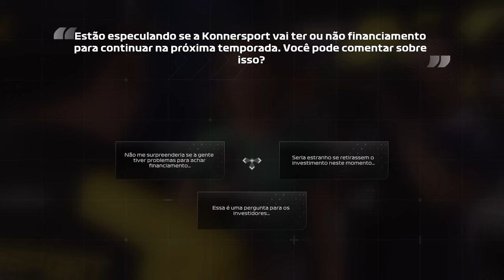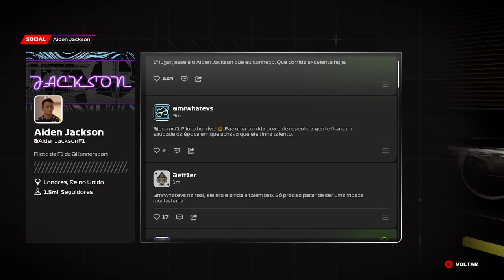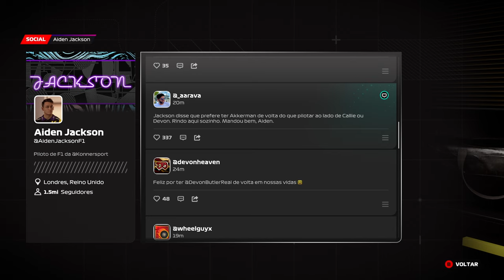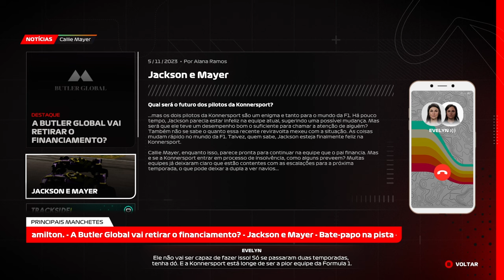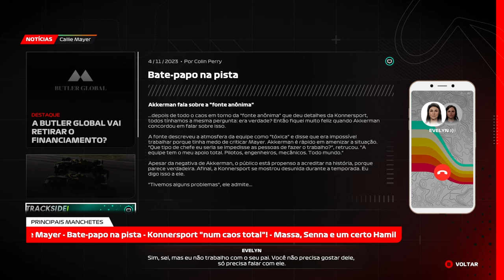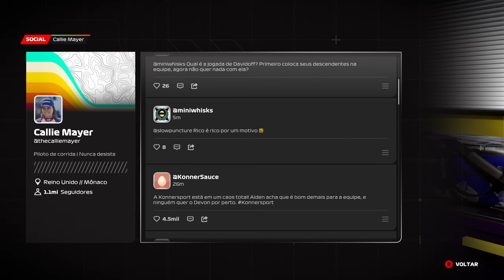F1® 23 4K/HDR/DXR/FreeSync Premium Pro/60FPS✔ No HUD - Ponto De Frenagem 2 Parte 15 On Xbox Series X